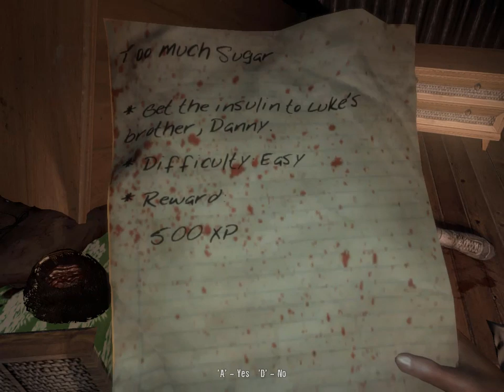Dead Island xd (Supervivencia Zombie) Ep. 8 How to be a ninja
OSEA WEX